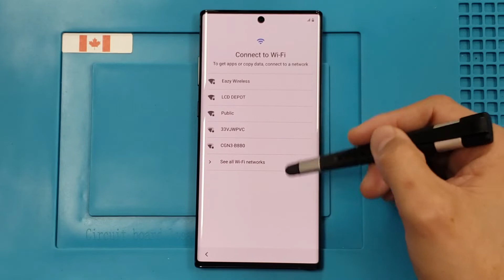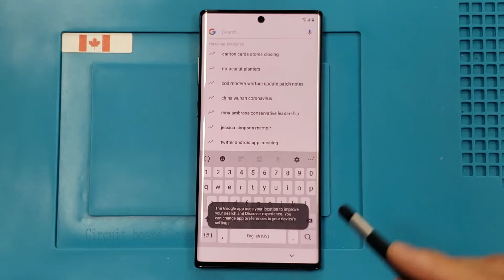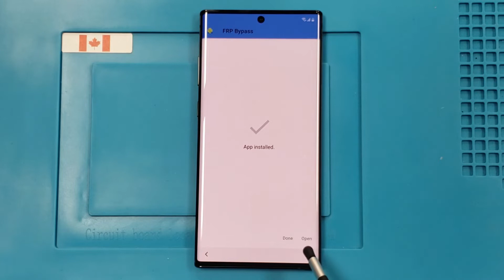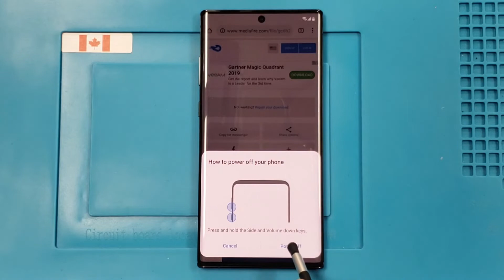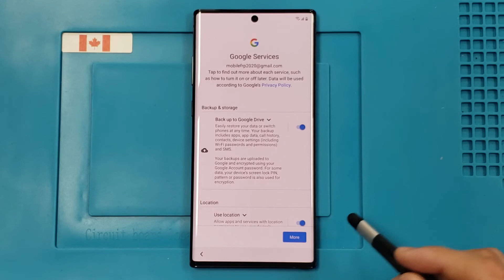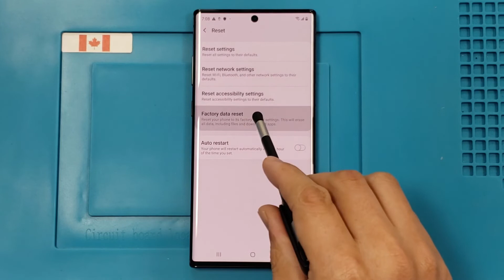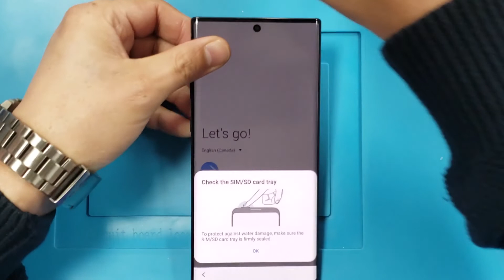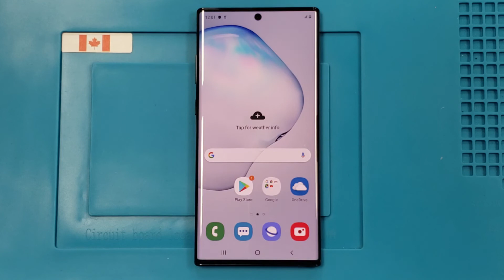Galaxy Note10 Plus (Android 9) FRP/Google Lock bypass without PC | No Sim Pin | New method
This video tutorial I show you how to bypass factory reset protection FRP on Samsung Galaxy Note 10 and Galaxy Note 10 Plus (Android 9.0)  bypass verification on Google Account work 100% without PC.